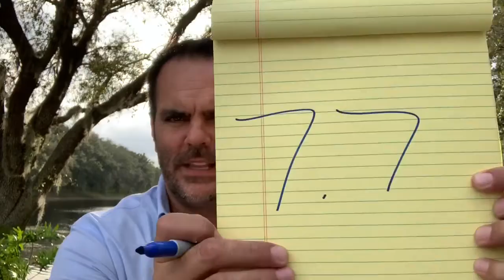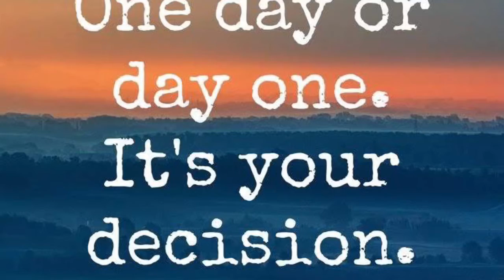Attention goes where energy flows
Attention goes where energy flows, so where are you putting your attention? Are you giving it away to things that lift you up, or things that bring you down? You deserve your best, so let's work on the rest.